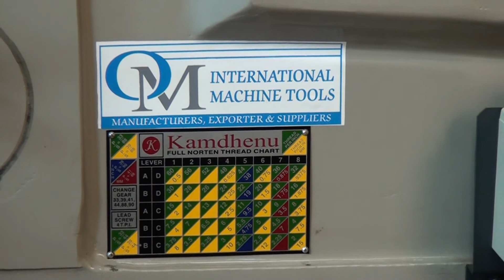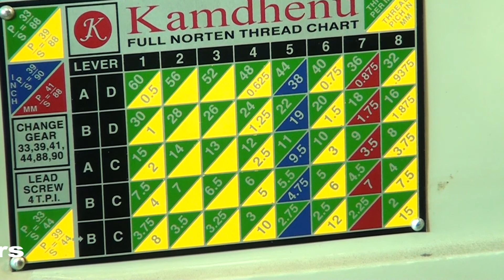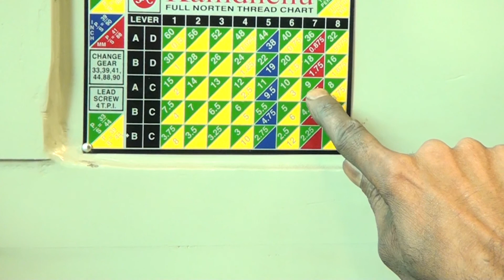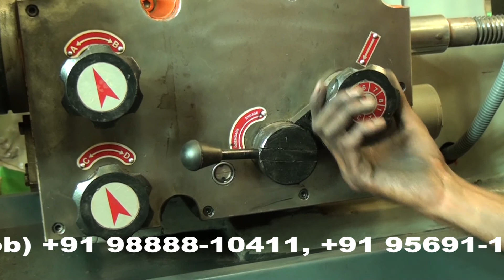CONE PULLEY LATHE MACHINE 12 FEET (OM BRAND)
OM Brand - Cone pulley Lathe Machine Manufacturer In India
Cone pulley Lathe Machine In Batala

CONE PULLEY LATHE MACHINE 12 FEET, WIDTH OF BED 325 MM, HEIGHT OF CENTER 300 MM, SWING OF BED 580 MM & ADMIT BETWEEN CENTER 2500 MM MANUFACTURER AS PER IS STANDARD.